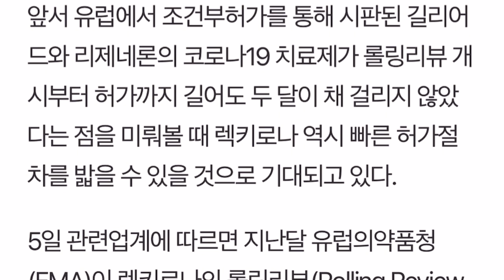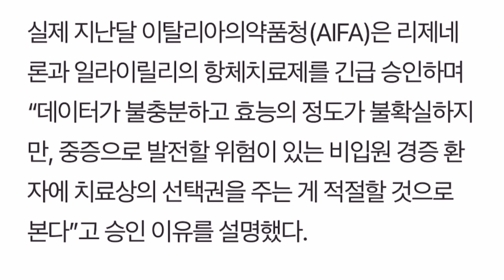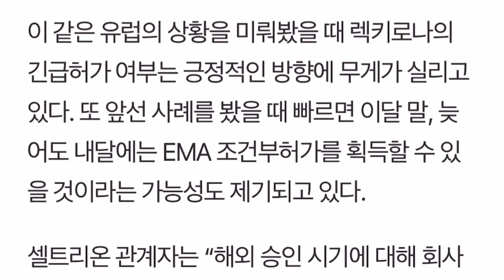셀트리온 렉키로나 유럽 3-4월 승인 가능성 !!